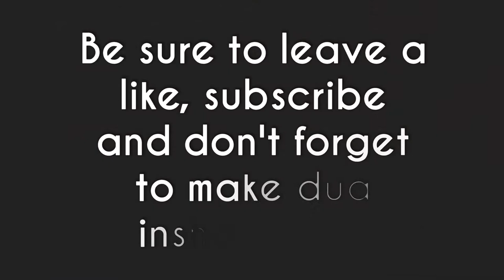Minor & Major Signs Before The Day Of Judgement | Islam Lecture by Imam Asim Muhammad Hussain